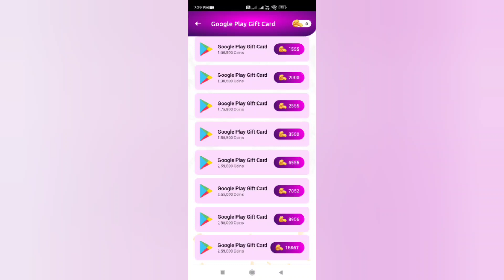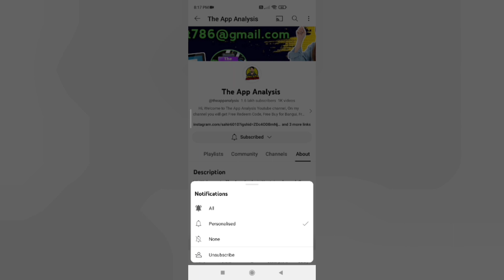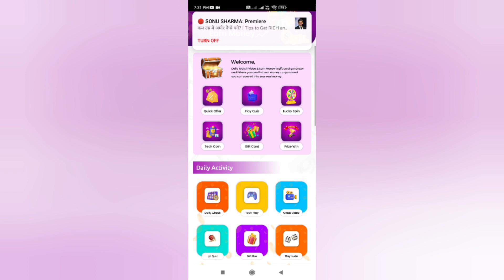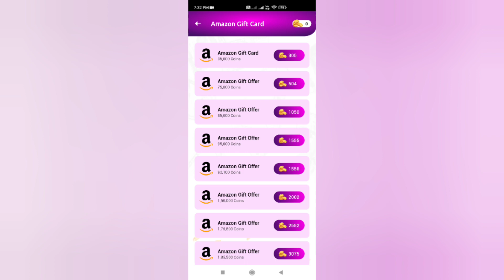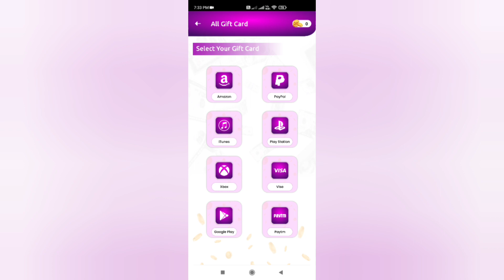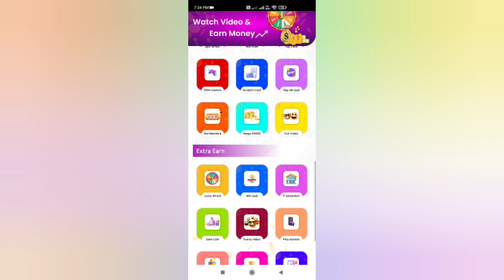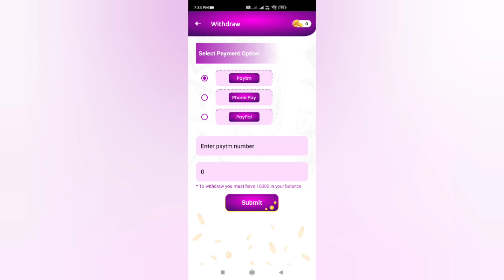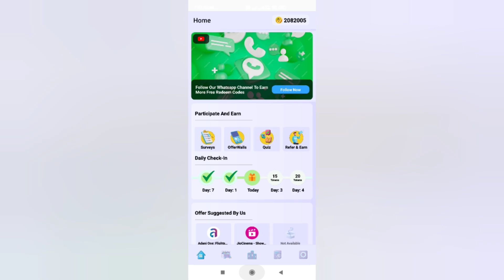Daily Watch Video & Earn Money App Real Or Fake | Video देखकर Paise Kaise Kamaye | Free Redeem Code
1. Garena Free Fire Indonesia Live
2. Garena Free Fire Brazil Live
3. Garena Free Fire Brasil Live
4. Garena Free Fire Singapore Live
5. Garena Free Fire India Live
6. Garena Free Fire Thailand Live

Additional Queries :
1) Free Redeem Code
2) Free Redeem Code App
3) play store gift card
4) google play gift card
5) google play redeem code
6) free fire free redeem code
7) how to get free redeem code
8) free redeem code website
9) free redeem code today
10) free redeem code apps

redeem code
total gaming
bandook baaz
ruppo